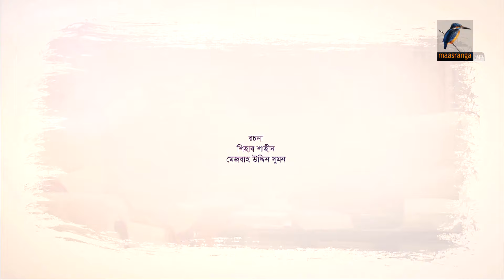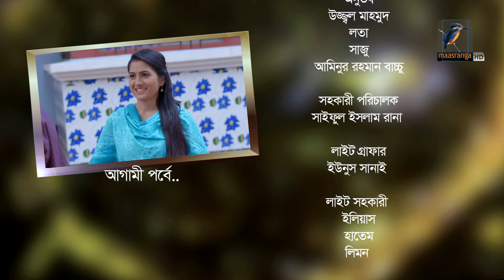Bemanan | EP 02 | Tawsif Mahbub, Tasnuva Tisha, Mousumi | Shihab Shaheen | 2019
Maasranga TV Official brings to you New Bangla Natok 2019 “Bemanan” EP 02, starring Tawsif, Tasnuva, Shamol Mawla, Mousumi, Bijori & many more. This Bangla drama serial Directed by Shihab Shaheen. Hope you enjoy our Popular Bangla Natok collection.